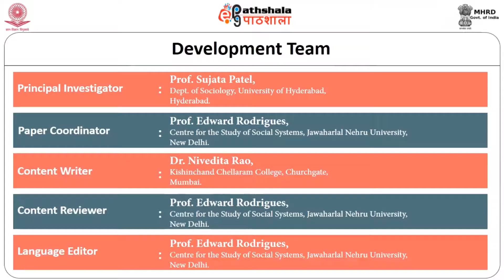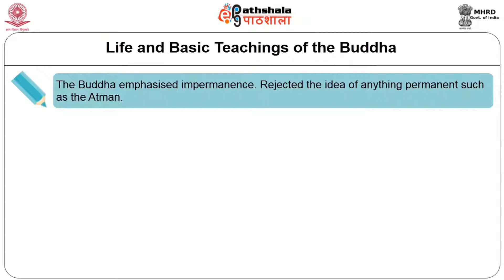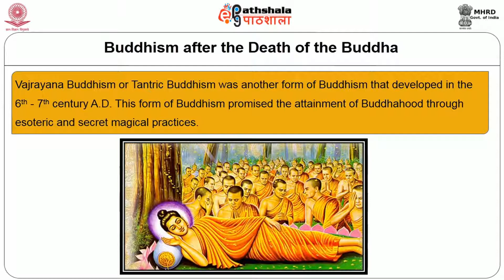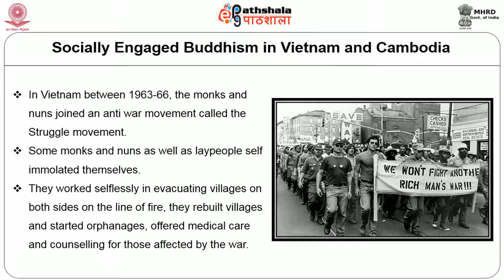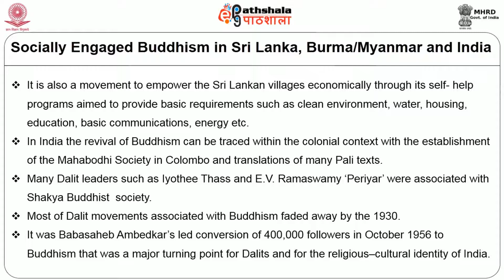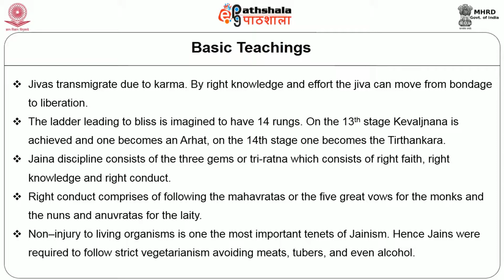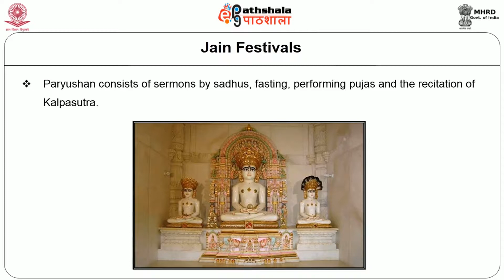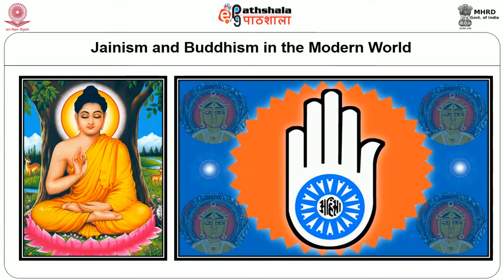M-07. The monastic traditions of Buddhism and jainism